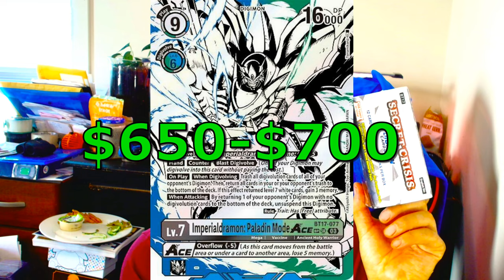$700 CARD IN A $10 DIGIMON PACK 🤯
CARD INVESTORS/COLLECTORS CHECK THIS OUT